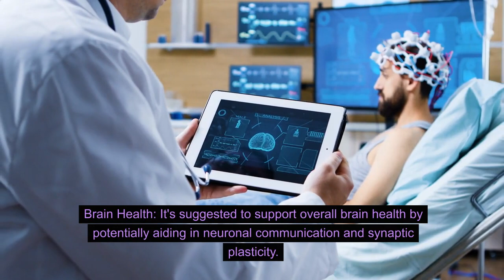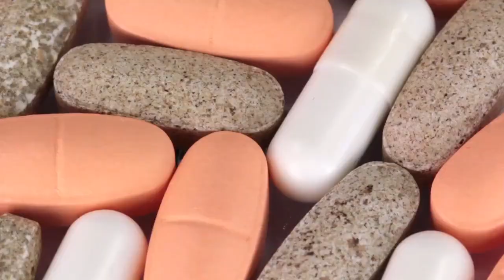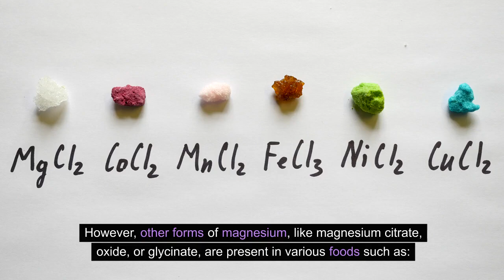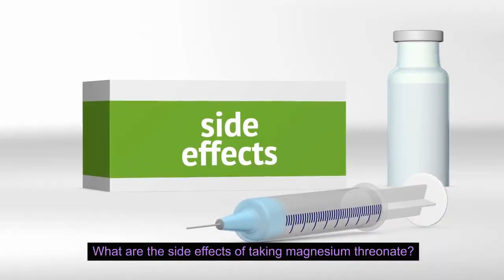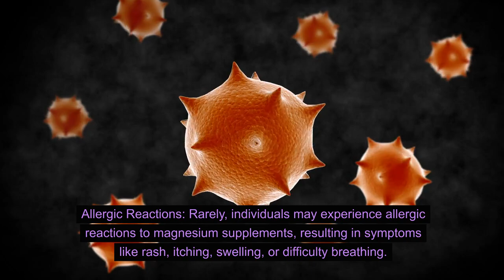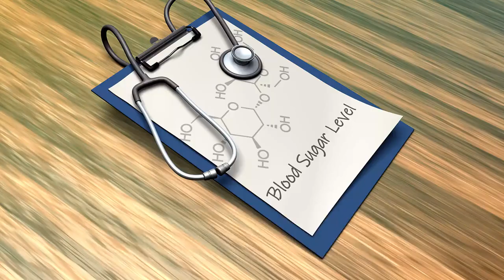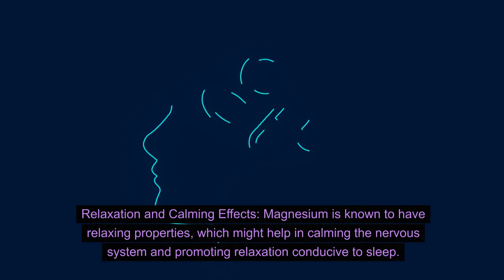6 Amazing Benefits of Magnesium Threonate - Does it help you sleep? Will it improve your brain?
Magnesium threonate is a form of magnesium supplement that is specifically designed to enhance magnesium levels in the brain. It is a compound where magnesium is bound to threonate, a metabolite of vitamin C.
This particular form of magnesium is believed to have higher bioavailability and the ability to cross the blood-brain barrier more effectively than other forms of magnesium. The blood-brain barrier is a selective boundary that separates the circulating blood from the brain, and substances crossing this barrier can have an impact on brain function.